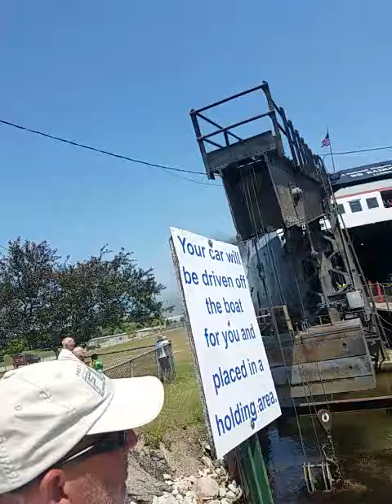Our Grand Adventure 7-24-19 Manitowoc Wisconsin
Bording Ss Badger, continue Bicycle Tour Across America